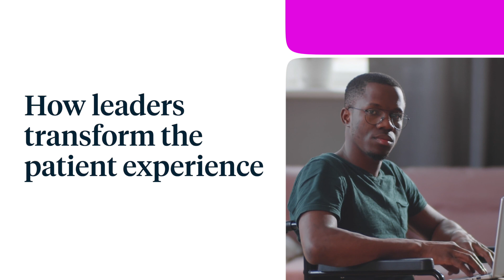How Leaders Can Transform the Patient Experience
Patient experience is the sum of quality, safety, and how we care for people. Learn about the role leaders play in transforming patient experiences.

Follow Press Ganey
About Press Ganey
Press Ganey is the leading partner to healthcare providers and health plans improving the experiences of their patients, consumers, and workforce by marrying data with unparalleled technology, analytics, and expertise. Our Human Experience (HX) platform unites and enlivens disparate data, enabling clients to gather, analyze, visualize, and act on key insights to retain talent, improve access to care, and ensure the care journey is safe, equitable, and patient-centered. We are the trusted partner to 41,000+ healthcare provider organizations globally and 85% of health plans in the United States.